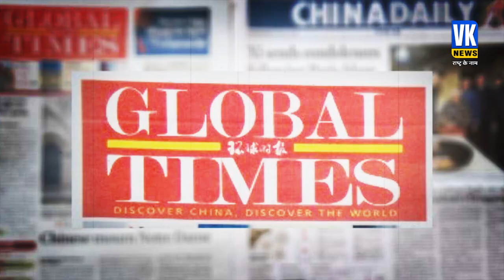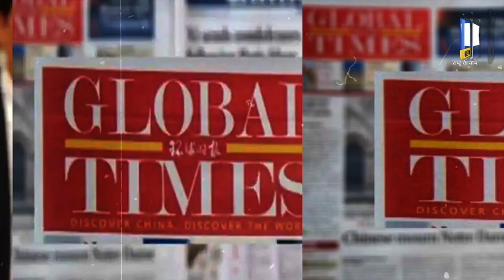चालबाज चीन ने चला एक और चाल,लेकिन पकड़ी गई ये चोरी! china| galwan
चीन से बड़ा धोकेबाज देश शायद ही कोई हो सकता है, धोकेबाजी तो जैसे चीन के रग रग में बसी है, ऐसा हम इसलिए कह रहे हैं क्योंकि 2020 में भारत और चीन की झड़प जो पूर्वी लद्दाख के गलवान घाटी में हुई थी, जहाँ चीन की हालत तो ये थी कि उसे भारत के सामने घुटने तक टेकने पड़ गए थे, There can be hardly any country bigger than China, as fraud is settled in the veins of China, we are saying this because in 2020 the clash between India and China which took place in Galvan Valley of Eastern Ladakh, where China's The condition was such that he had to kneel in front of India.